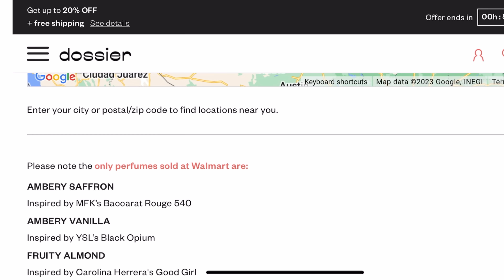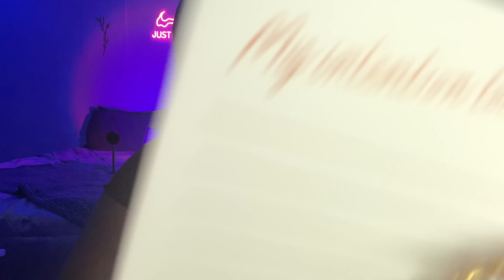ASMR to put you in a deep sleep (ft. Dossier)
Thank you to Dossier for my new perfumes!

TIMESTAMPS💗:
0:00 - preview
0:10 - Dossier
1:47 - nail tapping
5:24 - visual/light test
7:25 - positive affirmations
10:26 - sponge scratching (BARTHARLEMEW)
13:34 - THE BEST PART
14:44 - mascara
16:18 - lid/liquid sounds
21:23 - outro